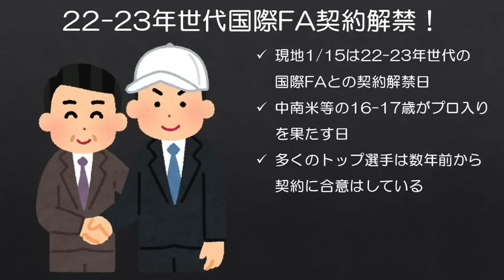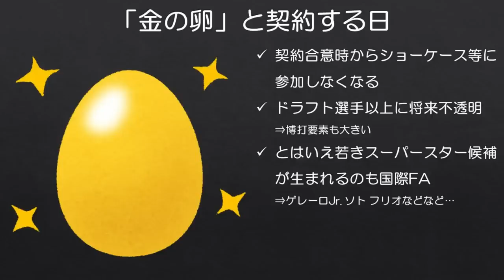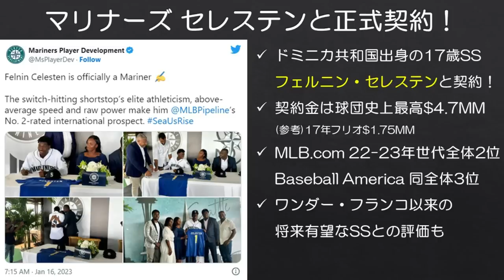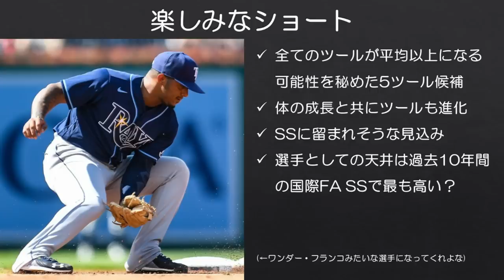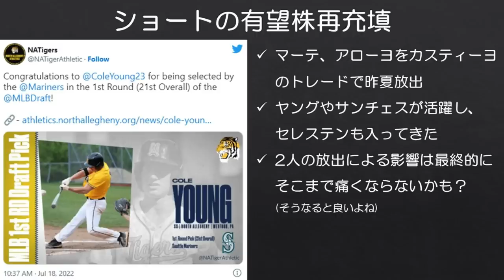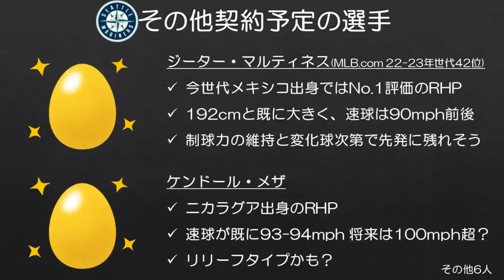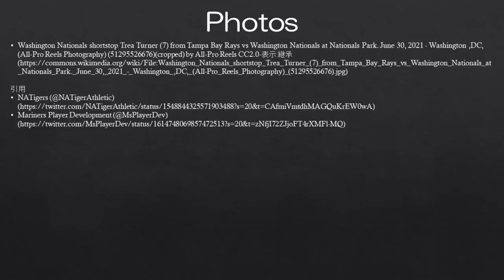【MLB】マリナーズ、球団史上最高額にて「金の卵」を手に入れる。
まだ17歳の選手が順調に成長することに過度な期待は禁物ですが、セレステンの加入は楽しみです。

なお、サムネのシルエットはイメージです。

■サムネのシルエット
シルエットAC